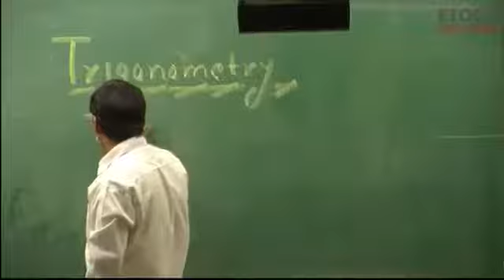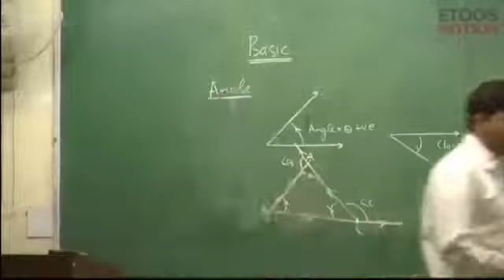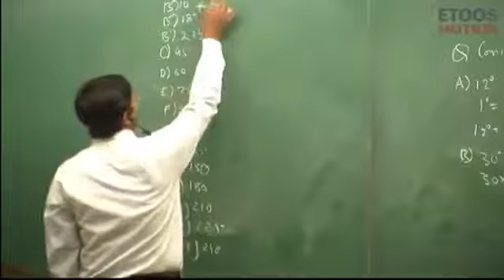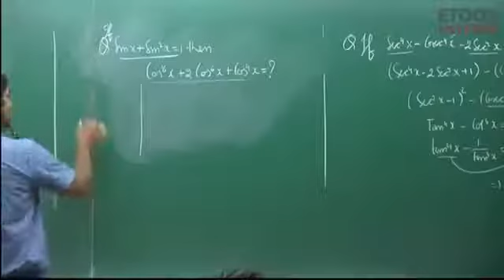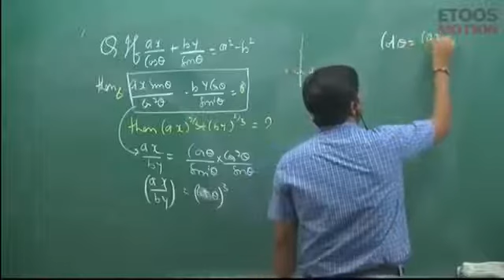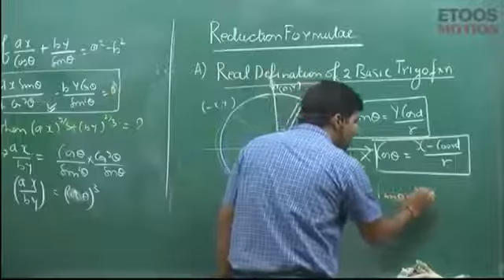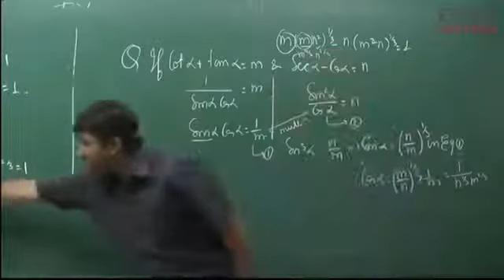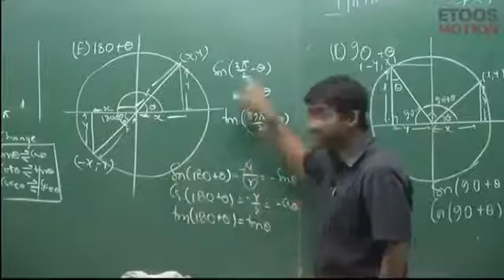trigonometry phase-1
basic of trigonometry class 10-12 for CBSC and up board and competition exam